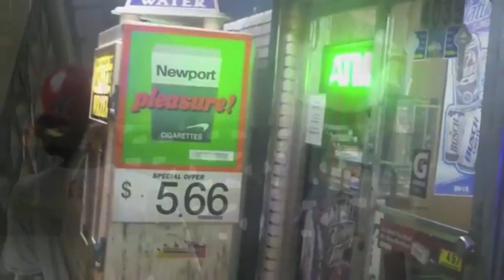JOJO INFINET FT BLIZZY-MY HOME TOWN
NEW MUSIC BY LOCAL RAPPERS JOJO INFINET & BLIZZY HOT MUSIC